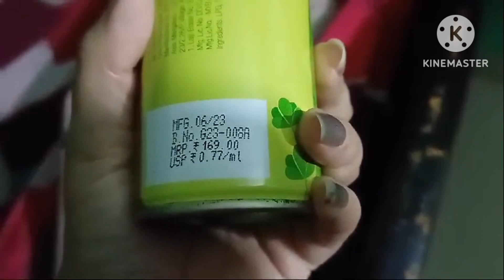Akta simple din ami je vbe katai|bengali vlog||daily vlog